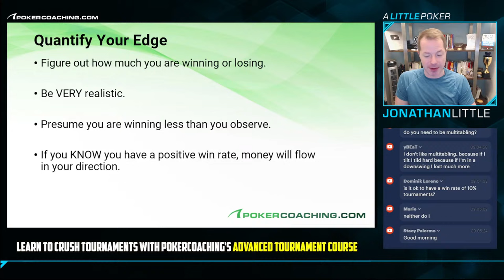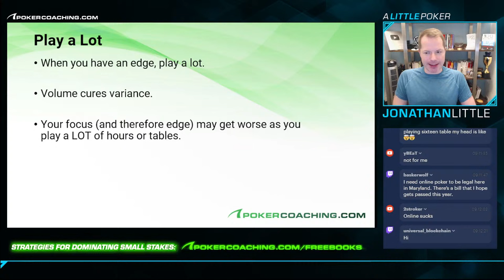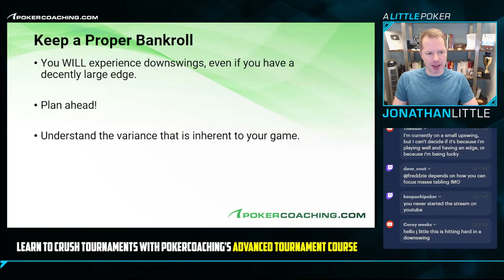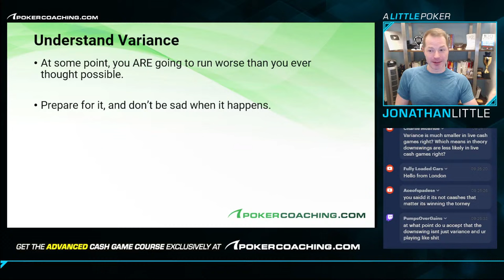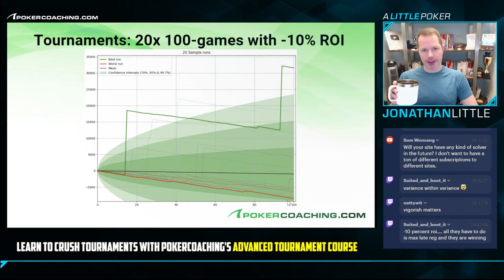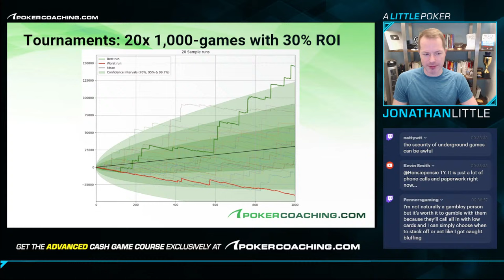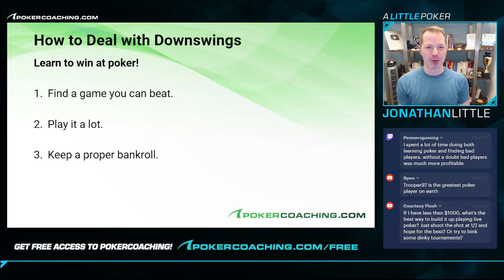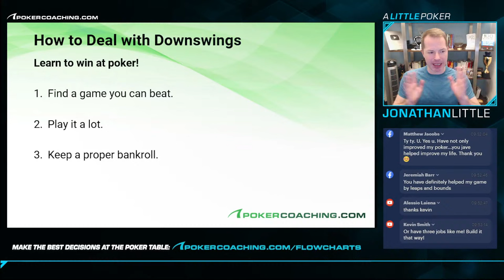How To DEAL With DOWNSWINGS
In this essential video, Jonathan Little of PokerCoaching.com dives deep into one of the most challenging aspects of poker: dealing with downswings. Whether you're a seasoned pro or just starting out, downswings can be mentally taxing and challenging to your game's resilience. Jonathan provides insights, strategies, and personal anecdotes to help you navigate through these tough times.

🔹 What You'll Learn:
- Understanding Downswings: Gain a solid understanding of why downswings occur and how they are a natural part of the game.
- Mental Resilience: Learn strategies to maintain a positive mindset and emotional stability during tough times.
- Bankroll Management: Managing your bankroll effectively to weather the storm of downswings.
- Recovery Strategies: Jonathan shares his personal strategies and tips on bouncing back from downswings stronger and more prepared.

📈 Whether you're in the midst of a downswing or want to prepare for future challenges, this video is a must-watch. Jonathan offers actionable advice to improve your game and mental toughness.

📚 Resources and Links:
- PokerCoaching.com

Remember, downswings don't define your game. How you handle them does. Let's tackle this challenge together and come out on top!